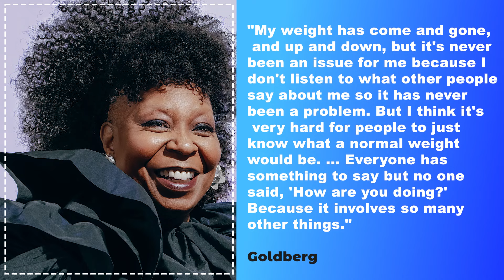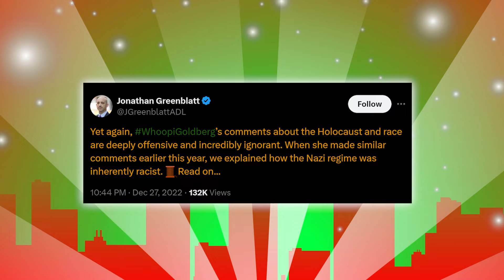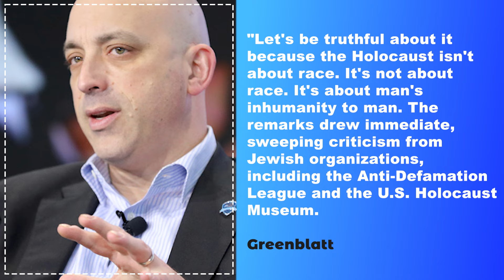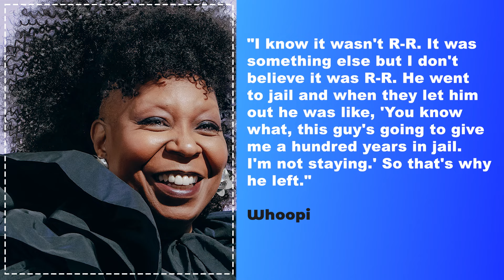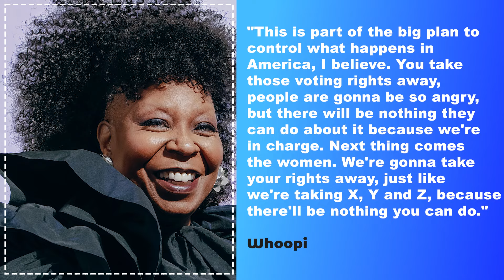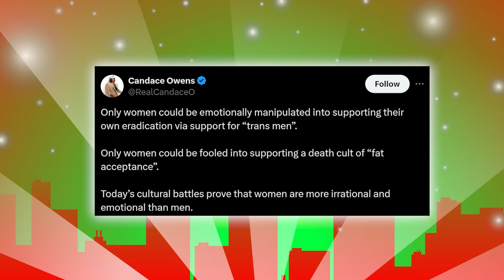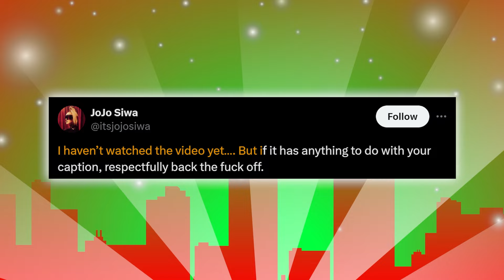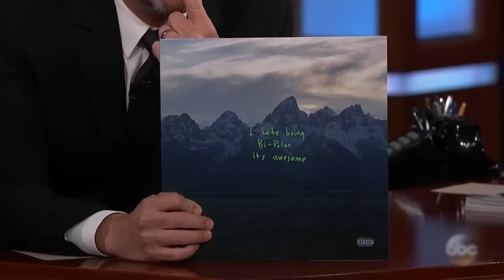Candace Owens JUST DESTROYED Whoopi & WOKE Hollywood is MAD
"I've lost almost two people," the EGOT winner added in reference to the number of pounds she's shed. But before the "fat suit" remark, Goldberg said she hadn't thought much about her weight. "You're living your life and you're doing what you need to do and that's the last thing you're thinking about," she explained.